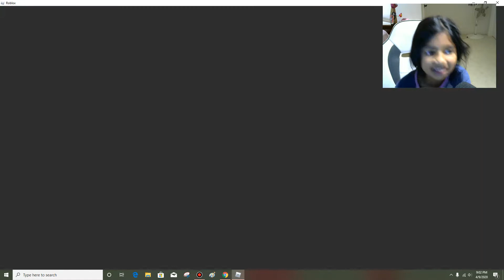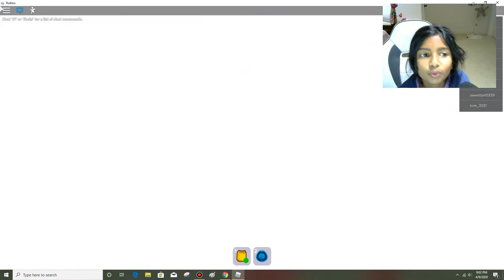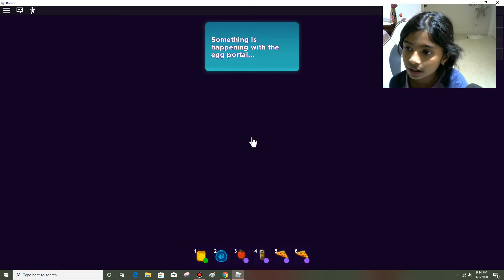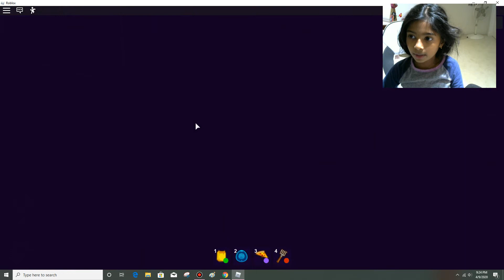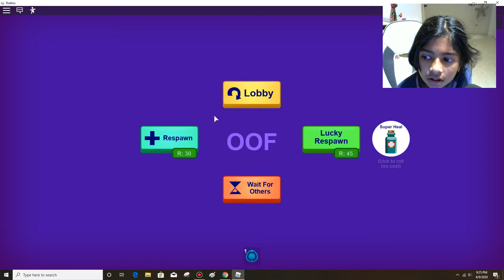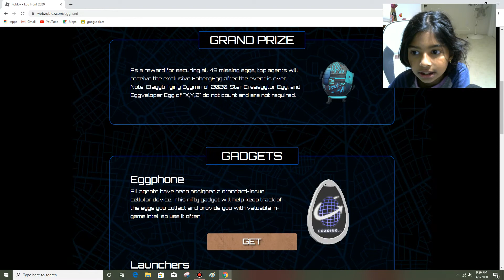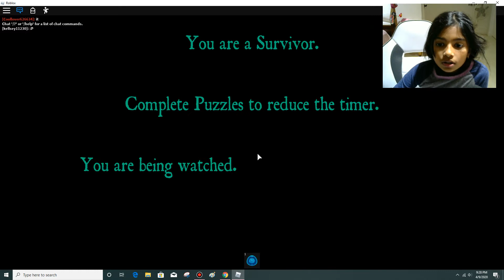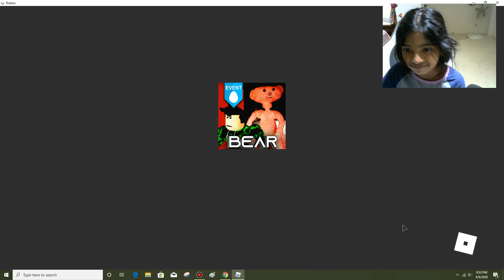The NEW EGG HUNT 2020!-Roblox Part 1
the part 2 is coming out soon!